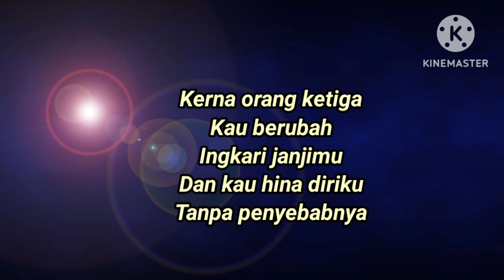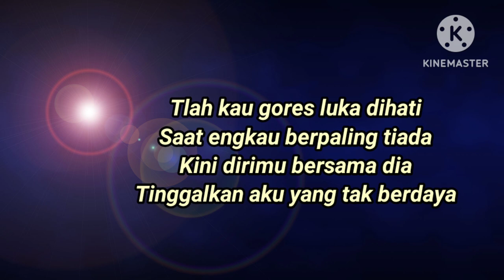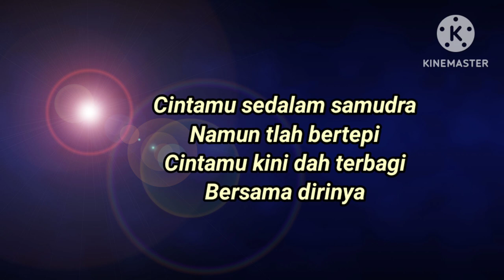THOMAS ARYA - ORANG KETIGA | KARAOKE